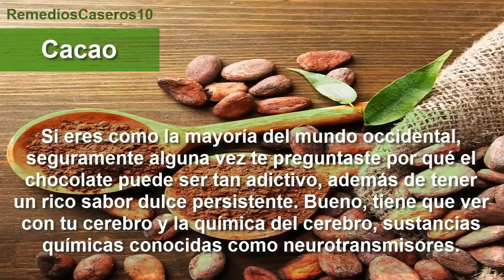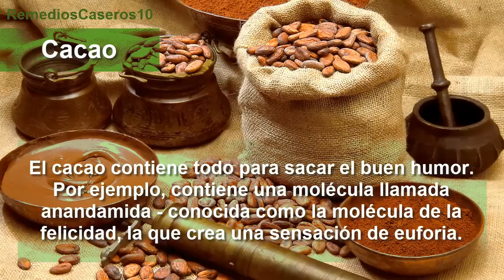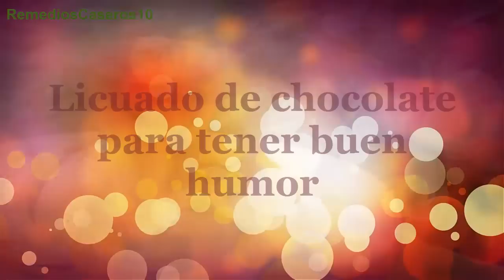Licuado de chocolate para levantar el animo y tener buen humor [Efectivo para la depresión]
Si estas buscando como levantar tu animo y salir de la depresion aqui te recomendamos un licuado a base de chocolate con platano muy efectivo, pruebalo y dejanos tu comentario.

El chocolate es uno de los alimentos más deliciosos en el mundo y que realmente aporta grandes beneficios cuando se come con moderación, este sirve de mucho cuando nos encontramos algo deprimidos o con un ánimo bajo. Hoy traemos un excelente licuado de chocolate para levantar el ánimo y empezar el día con energía y buen píe.

Te sorprendería todo lo que el chocolate le puede hacer el cuerpo, sus propiedades de verdad ayudan a mejorar el funcionamiento y a aliviar el estado de ánimo y aquí te explicaremos por qué y cómo hacer un licuado de chocolate con plátano.

La forma en que el chocolate influyen en el cuerpo es a través de las sustancias químicas del cerebro llamadas neurotransmisores. Estas son sustancias ubicadas en las neuronas que sirven como una especie de mensajeras transmitiéndose de una neurona a otra causando reacciones en el cerebro que afectan el humor, la concentración, la vigilia y el pensamiento entre otras cosas.

Las propiedades de esta licuado de chocolate junto con sus otros ingredientes ayudan a la producción de distintos neurotransmisores importantes para movilizar el estado de ánimo como lo son la dopamina, la serotonina y las endorfinas. Todo esto hace que el cuerpo tenga las sensaciones de placer y bienestar.

Para empezar a preparar este excelente licuado necesitarás de los siguientes ingredientes. Medio plátano congelado, una taza de leche de almendras, tres cucharadas de avena sin gluten, una cucharada y media de proteína en polvo, una cucharada de semillas de calabaza, una cucharada de mantequilla de coco, una cucharada de fragmentos de cacao, media taza de hielo y tu edulcorante preferido.

Para iniciar la preparación del delicioso licuado de chocolate vas a añadir todos los ingredientes dentro de una licuadora a alta velocidad hasta que estén bien mezclados y tengas un batido espeso y cremoso. Luego simplemente añade las semillas de calabaza extra y cacao para darle aún más sabor y podrás disfrutar de él efectivamente.

Las propiedades de este exquisito licuado te ayudaran a aumentar tu metabolismo y a bajar de peso también si se lleva con una buena dieta. Con el licuado de chocolate podrás subirte el ánimo para una jornada laboral aún más productiva, al mismo tiempo que luchar contra la depresión y vivir una vida plena y activa.

Pon manos a la obra para gozar de un alimento nutritivo y saludable además de exquisito, es un excelente método de como levantar el ánimo el utilizar el licuado de chocolate todas las mañanas para sentirse totalmente bien.